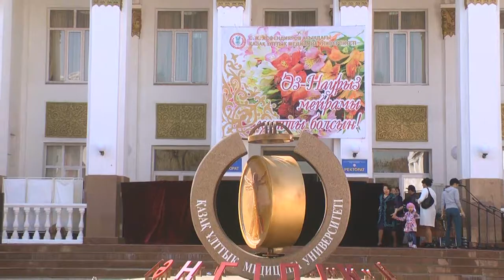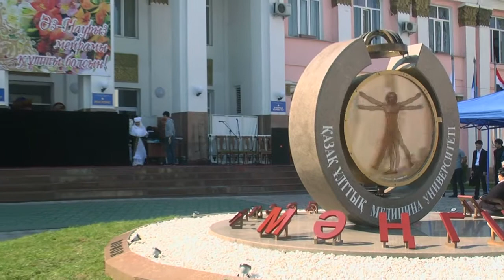Наурыз мейрамы 2014